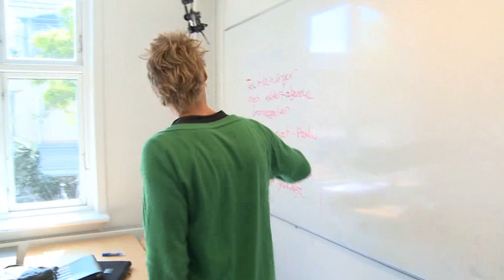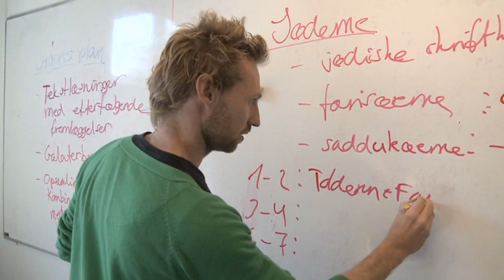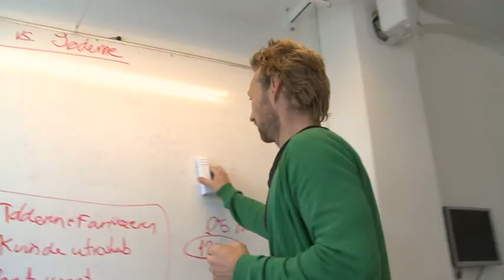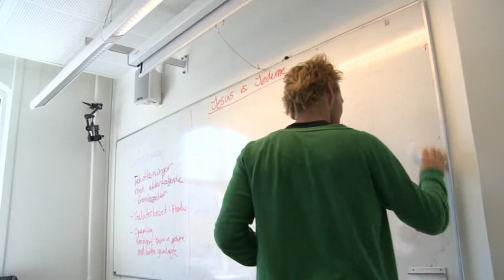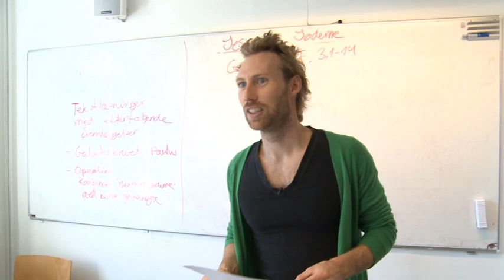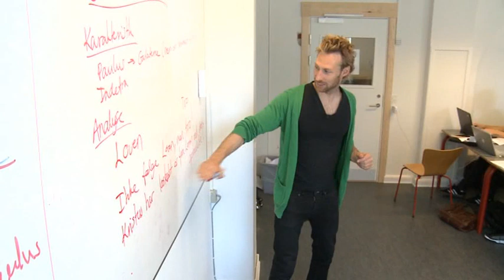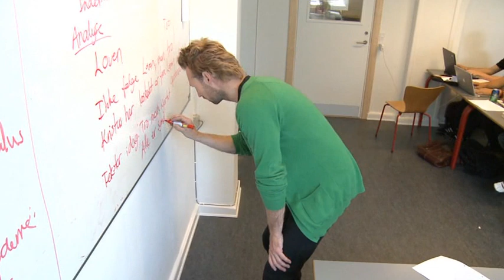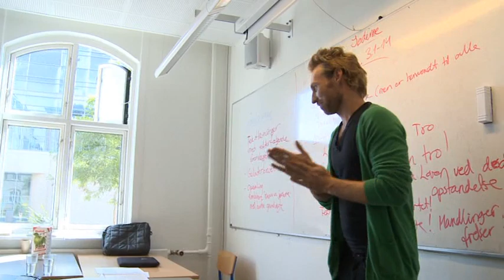Hans Reitzels Forlag præsenterer: Læreren som leder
Supplerende videoklip til bogen Læreren som leder af Helle Plauborg, Jytte Vinther Andersen, Gitte Holten Ingerslev og Per Fibæk Laursen.

Filmen viser klip fra en religionstime i en 3.g-klasse på Rysensteen Gymnasium i København.